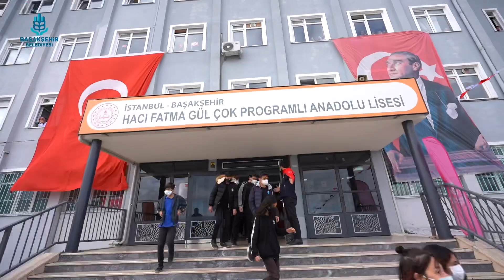🚒BAŞAKAY ekiplerimiz, lise öğrencilerimize yönelik temel yangın eğitimlerini sürdürüyor.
Bugünkü durağımız Hacı Fatma Gül Çok Programlı Anadolu Lisesi oldu.

🧯Her hafta farklı bir okulumuzda temel afet, ilk yardım ve yangın eğitimi vererek, gençlerimizi bilinçlendiriyoruz.